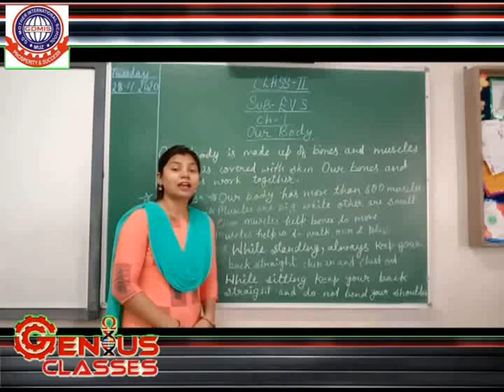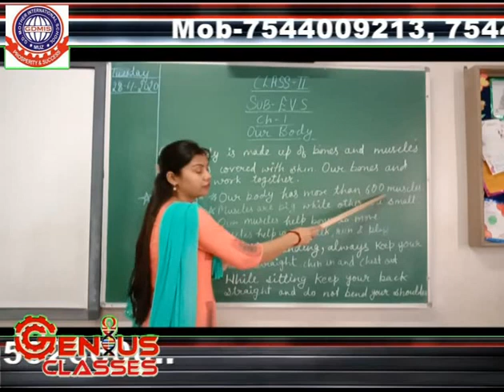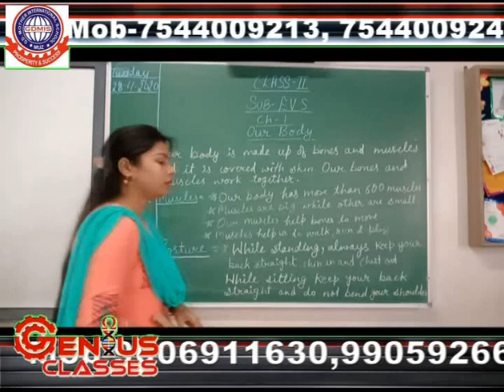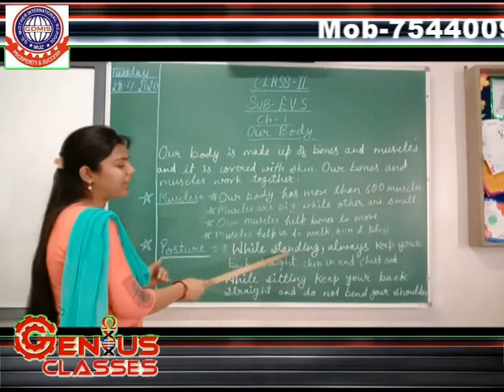EVS OUR BODY